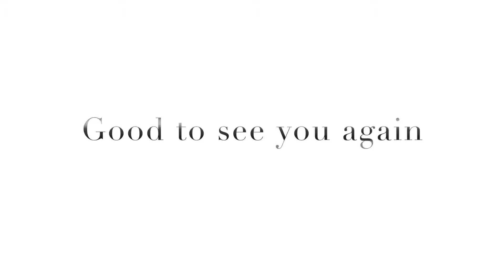GOOD VIBES! Vlog#45 CTVLOGZ|SEASON 1 FINALE 🌊🌊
Thank You To Every One Who Has Watched The Vlogs From The beginning Of Season 1 When I Just started Vlogging.And This Isn't It If You thought this was the end you're sadly mistaken get ready For Season 2 On November 7th @1:30PM EST You Never Know what may Happen!

➡WHAT CAMERA DO I USE